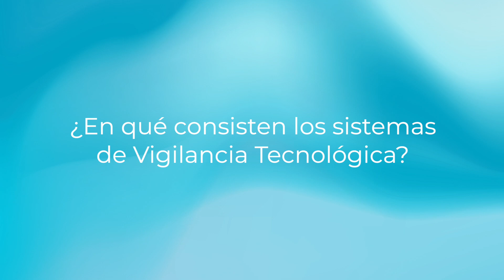Vigilancia tecnológica: control sistemático de patentes, modelos de utilidad y diseños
¿Quieres estar al día de las innovaciones en ciencia y tecnología de tu sector o de tu competencia? Descubre cómo un Servicio de Vigilancia Tecnológica te permitirá conocer el estado de las innovaciones actuales o disruptivas del campo técnico que tú decidas.

Este conocimiento te permitirá anticiparte a los cambios y maximizar la rentabilidad del área de I+D. Ayuda además a mantener el control sobre tus patentes, modelos de utilidad y diseños industriales.

En este video, te explicamos cómo el Servicio de Vigilancia Tecnológica te permite monitorizar todas las patentes, modelos de utilidad y diseños industriales del mercado para identificar tendencias tecnológicas, orientar tus inversiones en I+D, crear nuevas alianzas estratégicas o alertar sobre posibles infracciones.

¡No dejes tu propiedad industrial desprotegida!